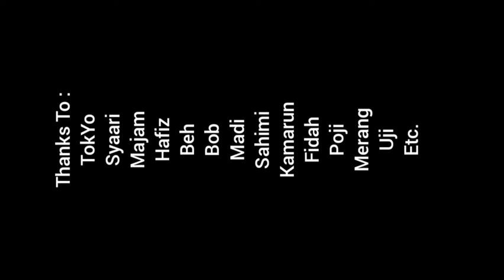Malaysia : Underwater Archaeology Team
Underwater archaeology, Underwater surveys, Underwater research